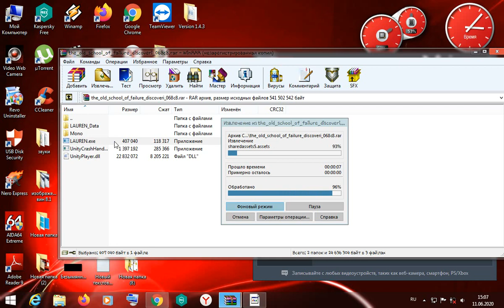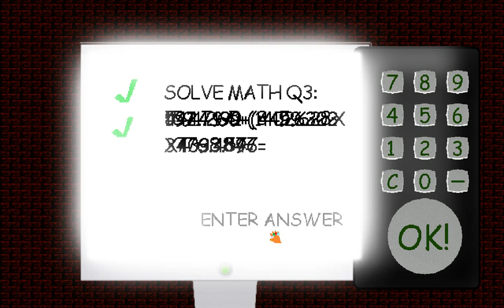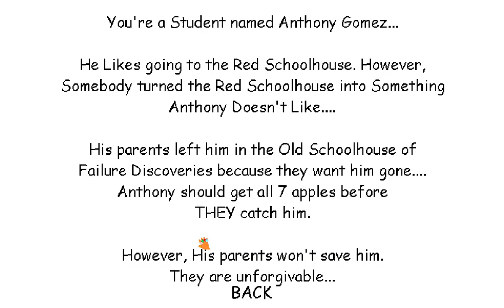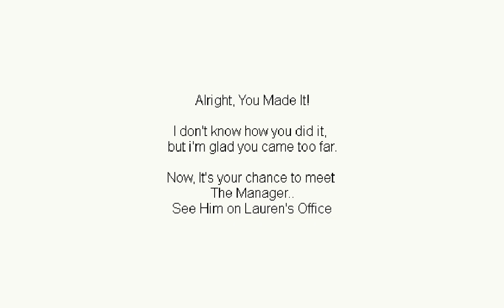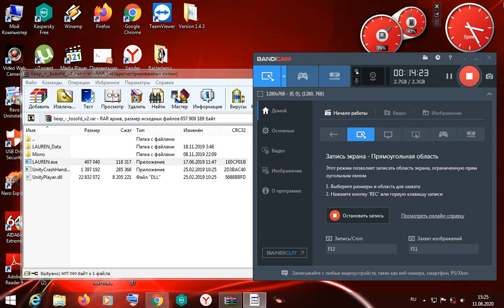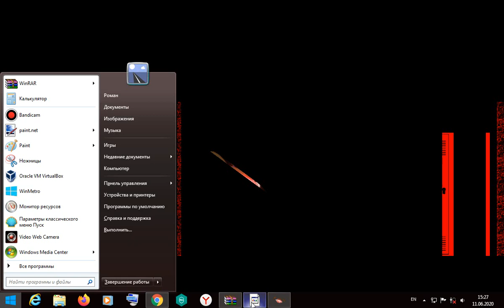Li.exp the old school v 1,2 super duper ultra fast 1.4.3